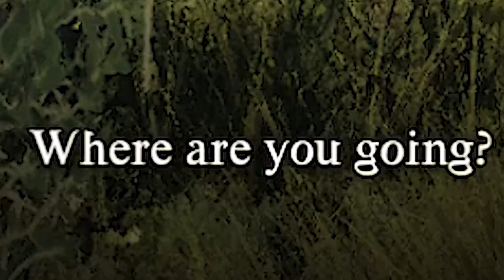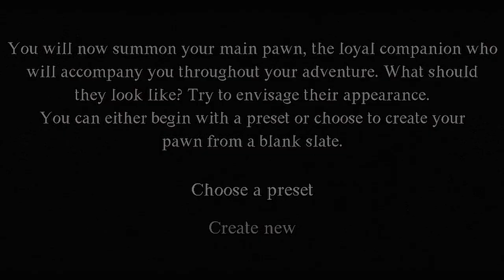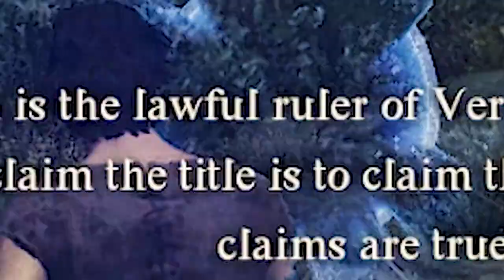The Magic Of Dragon's Dogma 2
A mystical, magical favour, for youuu

Chapters:

00:00 - Intro

1 - End credits scene